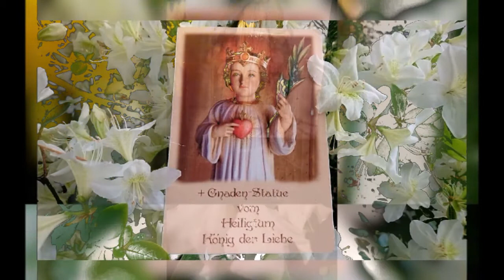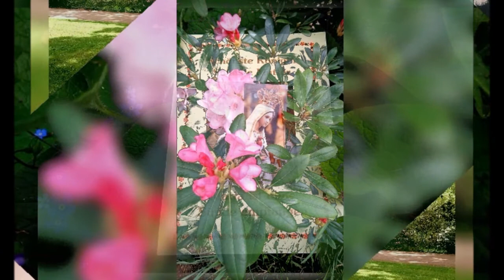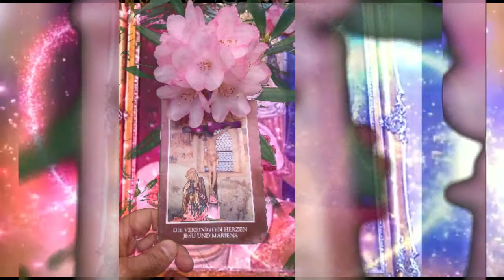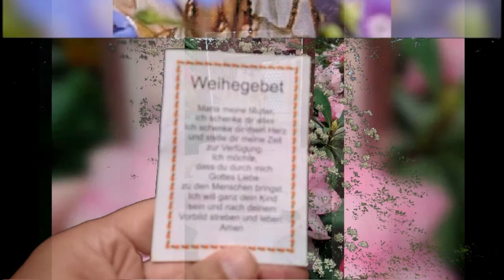Offenbarungen der Liebesflamme des Unbefleckten Herzens Mariens - Liebesflammensühnegebetsstunde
Akt der Liebesreue

DAS OPFER DER LIEBE, Aus dem geistigen Tagebuch der Elisabeth Kindelmann und Botschaft an Sr. Agnes

aus dem geistigen Tagebuch vom 2./9./18.Oktober 1963
 von Elisabeth Kindelmann

Botschaft an Sr.Ágnes vom 24.September 2001